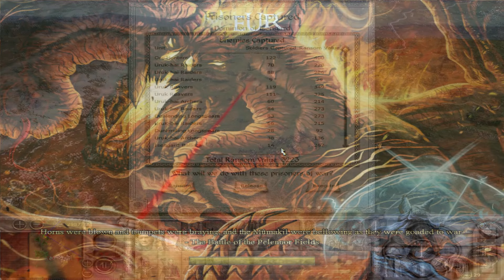Gondor Destroys Isengard's Armies! What IF The Sons of Numenor United?Divide and Conquer - EUR| Ep 8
Explore a thrilling "What If" scenario in Third Age Total War: Divide and Conquer - EUR as we imagine the Sons of Numenor uniting! 🛡️⚔️ Join us on a journey where Gondor, Arnor, and the Ar-Adunaim come together in a united front. Witness epic battles, strategic alliances, and the forging of  powerful empires in Middle-earth. Will a great power race begin the three Numenorian successor kingdoms?

This is a simulation game! It does not reflect any events in real life.

0:00 Cinematic Intro
1:24 Episode Start
4:15 Gondor Attacks Isengard on the Field!
14:28 Campaign Map
18:59 Faramir reclaims Ostithil!
23:42 Campaign map
34:52 Gondor attacks Another Isengard Army!
43:04 Campaign Map
49:09 Aragorn Attacks An Angmarim Army!
1:01:17 Campaign Map
1:04:11 Episode Recap